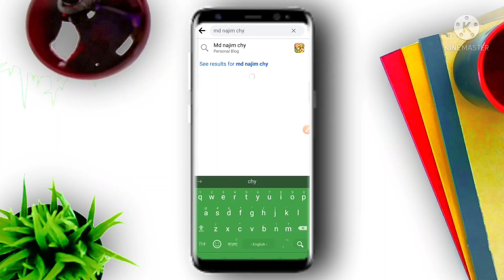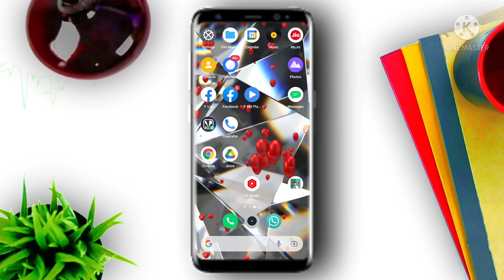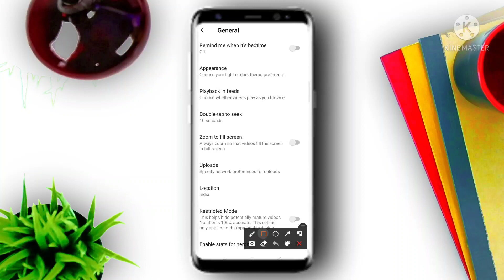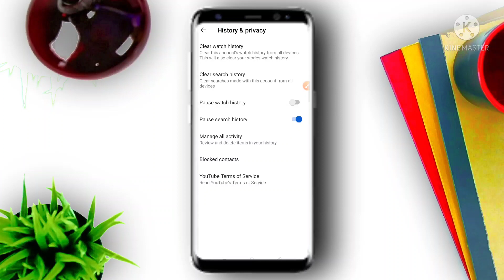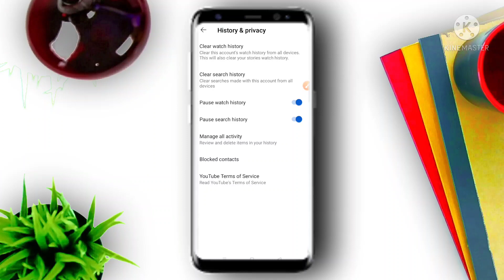What are the new YouTube rules for 2021? ।। Bangla tutorials ।। 10 minute tutorials ।।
Hell friends today i will discuss in this for   What are the new YouTube rules for 2021?
and 3 new important settings in youtube 2021

Vedio highlights

00.01  What is the new policy of YouTube 2021
01.03  What is the new rule of YouTube
03.06  When can you monetize YouTube 2021?

    10 minute tutorials